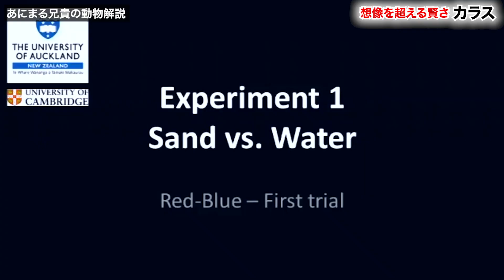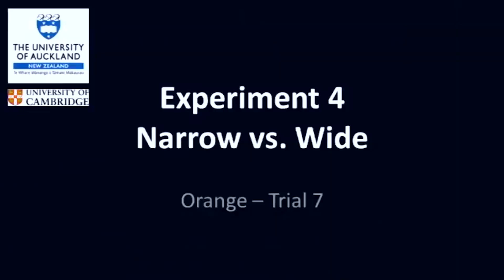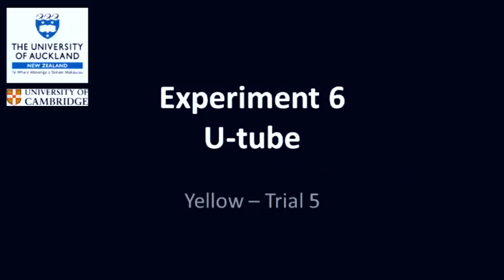【賢い】やばい実験…こんな賢さ聞いてません。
カラスは賢いというがどれほど賢いか？
ニューカレドニアに誰も知らない天才カラスがいます。

実験の動画や野生の生態も交えながら、動画メインで賢さに迫りました。
ぜひカラスの賢さに驚愕してください。

【後ろに映るカメについて🐢】
コメントで「カメが溺れている」と心配のお声が多かったため、プチ解説です。✍️
このカメは「ダイヤモンドバックテラピン」という品種で、
海と川の交わる汽水域で暮らし、遊泳を好みます。
陸地には甲羅干しのタイミングで上がっています。
彼女（小雪ちゃん）は溺れていませんのでご安心ください。

毎日1つ必ず！！
動物の面白い生態をつぶやいています！

①そのほかの生態紹介動画
②おすすめの動物系YouTubeチャンネル

動物にまつわる面白い動画を紹介しています。独特なアニメキャラも素敵なチャンネルです